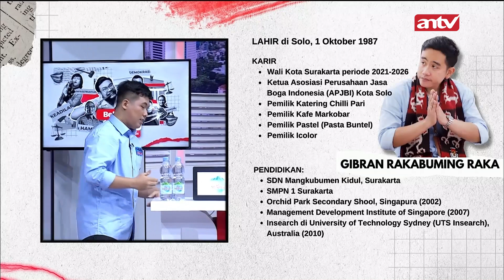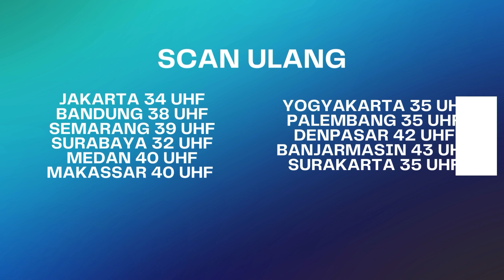Mas Gaban Agak Syulit Bilang Hilirisasi | BestCut Bebas Komen Pra Debat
ANTV NEWS+ - Mas Gaban Agak Syulit Bilang Hilirisasi | BestCut Bebas Komen Pra Debat

RD 4084 VID# 06